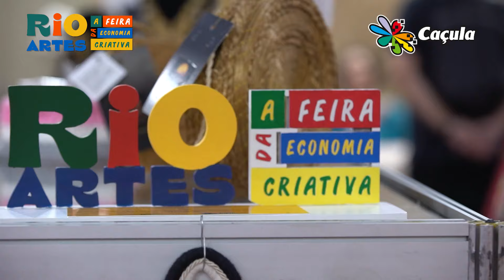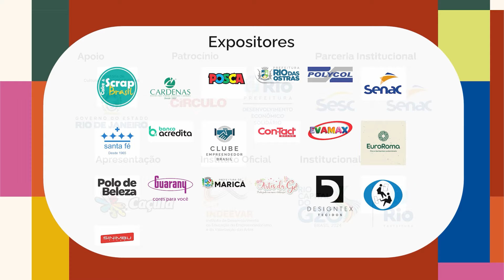2º dia - Venha conhecer a Rio Artes 2024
Vem com a gente assistir um resumo especial do 2º dia da 16ª Rio Artes.

🗓️ Anota aí: 16ª Rio Artes, de 24 a 28 de abril de 2024, das 10h às 20h.